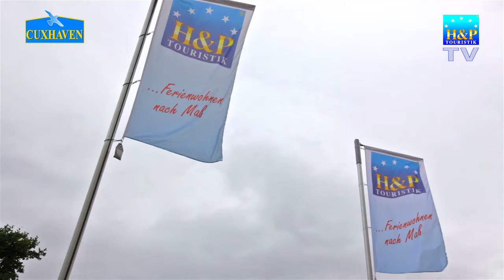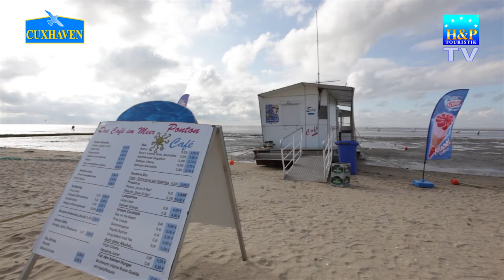H&P Ferienwohnungen in Cuxhaven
Ihr Feriendorf, Ferienpark, Ferienanlage in Cuxhaven finden Sie bei H&P Touristik, Ihr Partner für komfortable Ferienhäuser, Ferienwohnungen, Ferienanlagen, Ferienparks, Feriendörfer an der Nordsee!